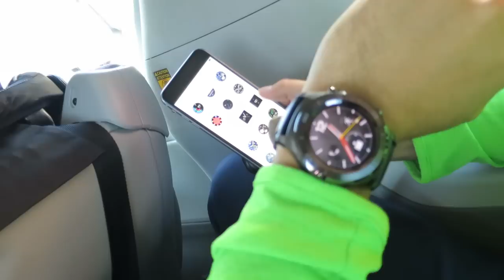CRAZY at the AIRPORT! - July 14, 2017 - ItsJudysLife Vlogs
Judy's Links

Benji's Links

Vlog Camera We Use:

Blendtec Blender